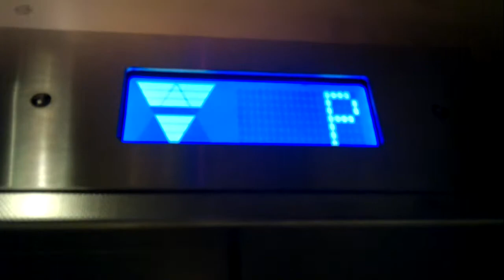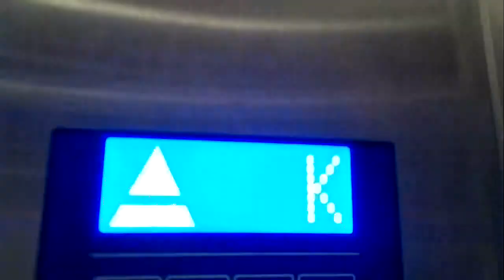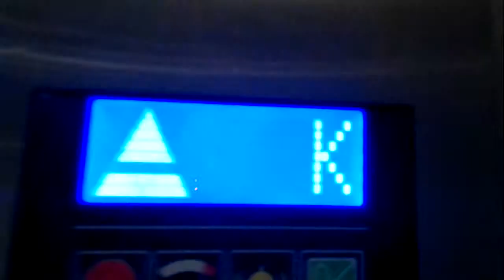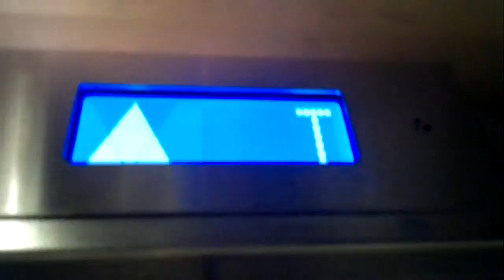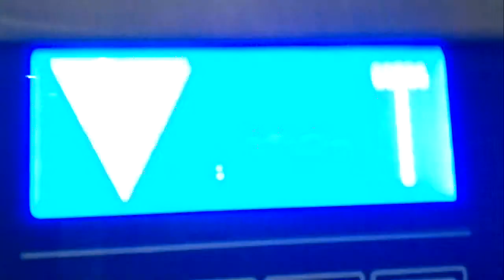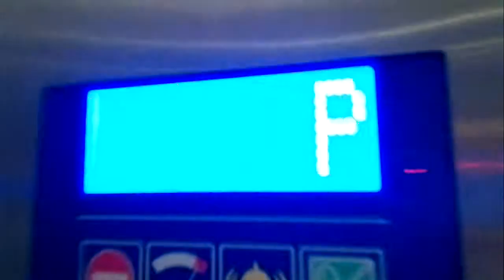Thyssenkrupp traction elevators/lifts in Willa shopping center, Hyvinkää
New elevator/lift(floorsK-Y)